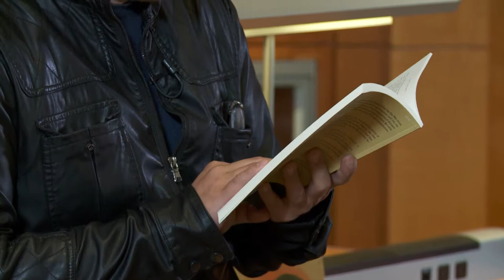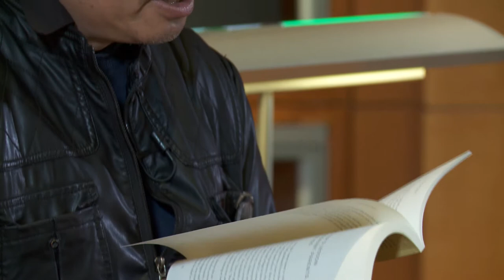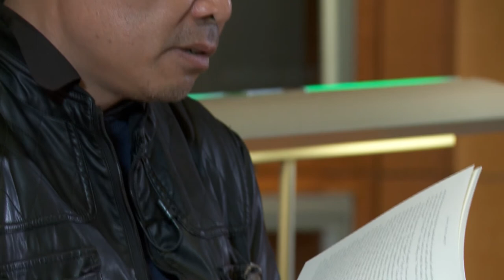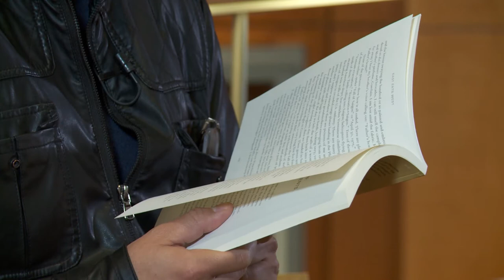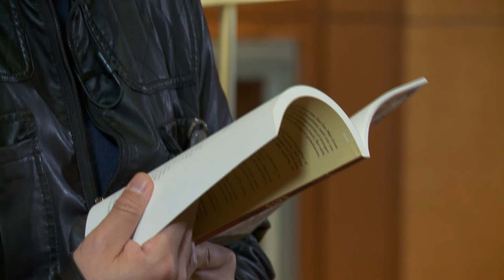Andrew Lam reads Waterloo at the San Francisco Public Library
Waterloo is from East Meets West, Andrew Lam's second collection of short stories. Check out all of his books in our online catalog